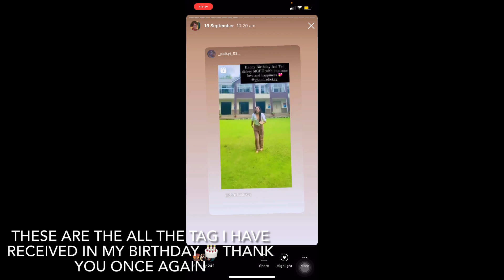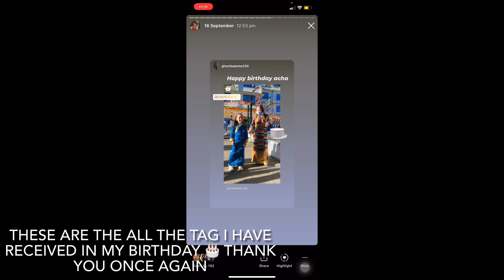My birthday celebration